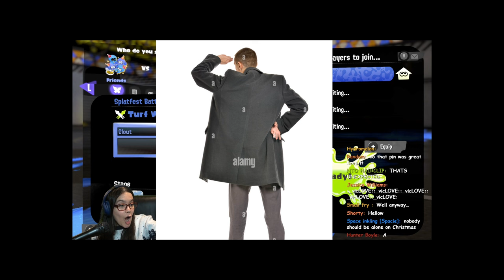Splatoon 3 FROSTYFEST: The BEST and WORST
FROSTYFEST IS SO FUN! And Team Friends is FIGHTING!!! see the best and worst of the shenanigans while I leave behind memories I can watch while we wait for Frostyfest to come back in 5 more years HAHA!! HAPPY 2024!!